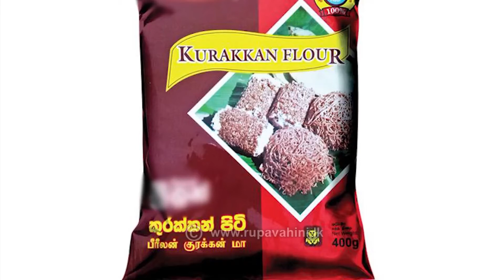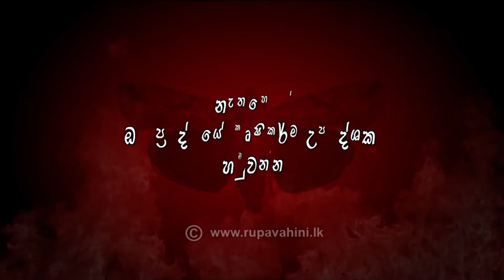Govibimata Arunalu | 2021-04- 25 | Rupavahini